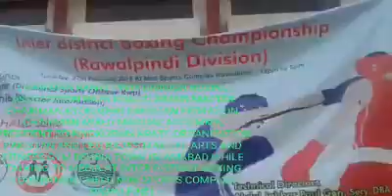Inter District Boxing Tournament on 27 February 2018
Inter District Boxing Tournament on 27 February 2018:Rawalpindi Division At Liaquat Bagh Sports Complex Rawalpindi .
Raja Khalid Chairman Rawalpindi
Division Boxing Association with Shihan Mohamnad Ashraf.